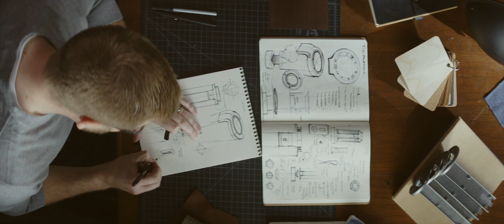Cavalier Maverick Anthem